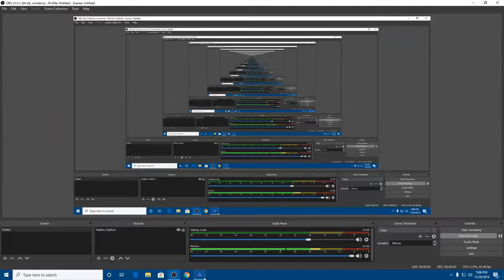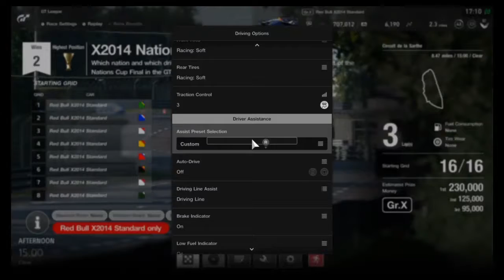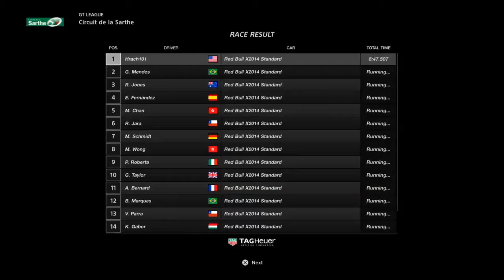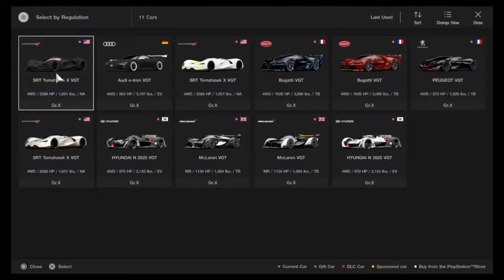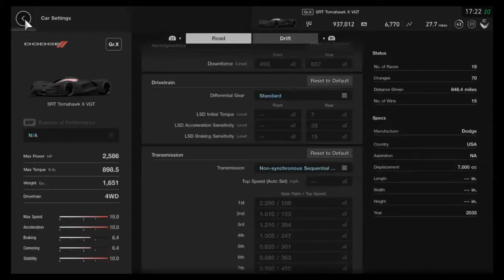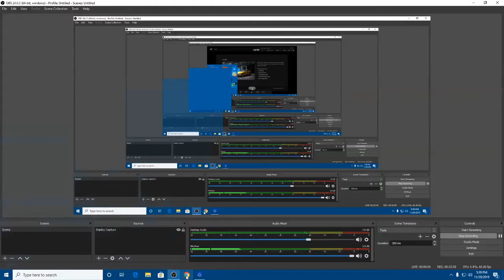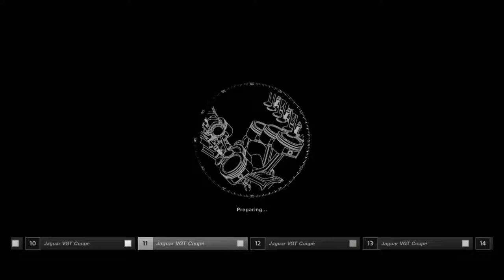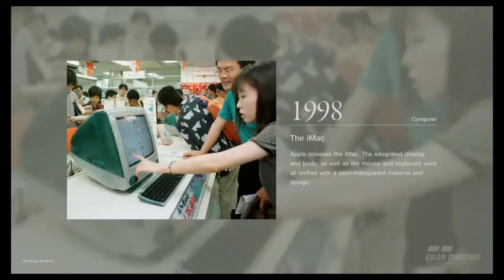GT Sport Gameplay + Awesome Car! (Gran Turismo)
We Save Up Money with insane cars and Buy a CRAZY LOOKING CAR!!!